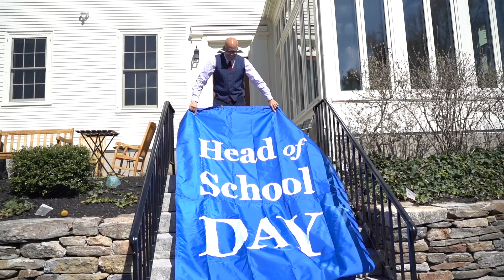Happy Head of School Day 2021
The tradition continues...

SURPRISE 🎉, Andover students! Dr. Kington has declared Head of School Day for Monday, April 12. Enjoy the day off with some extra sleep, a little study time, and hopefully a bit of fun lawning.

And be sure to check out Sam Phil Monday morning for the new giant HOSD flag—the next symbol to look for in the iconic lineage.